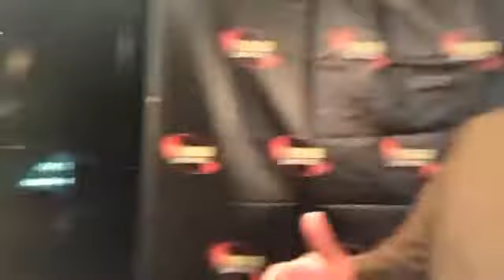HBCU Sports Lab 11 7 17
Dr. Cavil’s “Inside the HBCU Sports Lab” with Michael Washington and Charles Bishop radio show with stand in host Donna Gee. This is the thirteenth episode of the fall edition of the 2017 HBCUSports Report as we review the HBCU conferences football teams and HBCU sports news of the week. We have an interview with Prairie View A&M, Head Football Coach, Willie Simmons of the Panthers. We also interview the Texas Southern University, Head Football Coach, Mike Haywood of the Tigers. We discuss the Dr. Cavil’s HBCU Major Division and Mid-Major Division Top Ten Football Poll Rankings for Week 10.